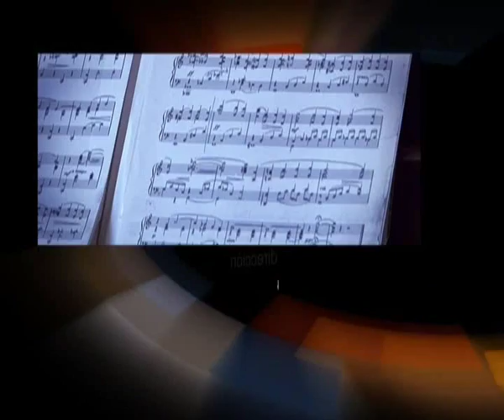Programa Dar de Nuevo "Ana Padovani" BLOQUE FINAL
Programa de interes general, con la conduccion de Horacio Salas,importante figura de la cultura nacional, donde entrevista a personalidades destacadas, buscando que nos muestren su humanidad, motivaciones, su caracter, a traves de una charla amena y sencilla.
Vea "Dar de Nuevo" por Canal 21 los Lunes a las 20.00 y repeticiones
(Canal Arzobispado de Bs. As)
Invitada Especial:
Ana Padovani: Estudió música y se graduó en psicología. Su vocación por el arte la llevó a estudiar teatro encontrando en la narración de cuentos la manera de reunir sus intereses y búsquedas. Siendo una de las pioneras de este arte en la Argentina, viajó a Francia donde se nutrió con sus mas destacados narradores.
Fue invitada por ¨The National Storytelling Association¨ de Nueva York, para participar en un intercambio entre profesionales de distintos lugares del mundo, siendo muy bien recibidos y comentados sus relatos (en castellano e inglés).
Participó con sus espectáculos para niños y adultos en las ciudades de Barcelona, Zaragoza y Madrid, actuando entre otros en el teatro El Arbolé, Biblioteca Nacional de Zaragoza, Sala Cuarta Pared y Casa de América en Madrid.
Representó a la Argentina en los festivales de narración de Río de Janeiro y San Pablo (Brasil); Montevideo (Uruguay), Tenerife (Islas Canarias), Huesca, Valencia y Segovia (España) y Guayaquil (Ecuador).
Recibió el premio ACE (Asociación Cronistas del Espectáculo) a Actuación en Unipersonal, temporada 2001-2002 por su espectáculo "La voz del terror", y fue nominada en el mismo rubro por "Querida Niní" en la temporada 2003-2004.
Fue la primera narradora distinguida con el Premio Pregonero a Narrador otorgado por la Fundación El Libro.
Ha editado el casete ¨Cuentos para contar¨, el CD "Cuentos de terror y de suspenso" por Ediciones Sonoras, y el libro ¨Contar cuentos, desde la práctica hacia la teoría publicado por Editorial Paidós¨ y que recibió el premio Mención de Honor al mejor libro de educación de edición 1999.
Es miembro de la Comisión organizadora de los Encuentros de Narración Oral que se desarrollan en el marco de la Feria Internacional del Libro de Buenos Aires. Creó el espacio de narración para adultos en dicha Feria y continúa con su coordinación.
Ha recorrido casi toda la República Argentina dictando talleres y realizando espectáculos que fueron presentados entre otros en los siguientes lugares: Feria Internacional del Libro de Buenos Aires, y de diversas provincias, Feria Infantil y Juvenil, Teatro Municipal General San Martín, Centro Cultural Recoleta, Teatro Presidente Alvear, Teatro Nacional Cervantes, Festival de Espectáculos Infantiles de Necochea, Biblioteca Nacional, Museo Histórico Nacional, Dirección de Bibliotecas de la Ciudad de Buenos Aires, Comisión Nacional de Bibliotecas Populares, Universidad de Belgrano, Complejo Cultural ¨La Plaza¨, Fundación Banco Patricios, La Casona del Teatro, entre otros.